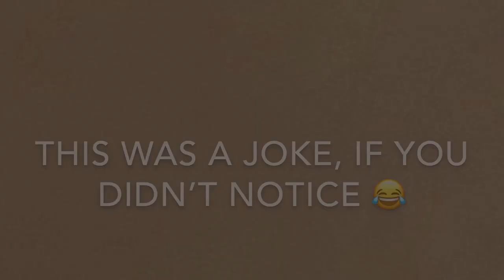Star Wars Theme Song (On the Recorder)